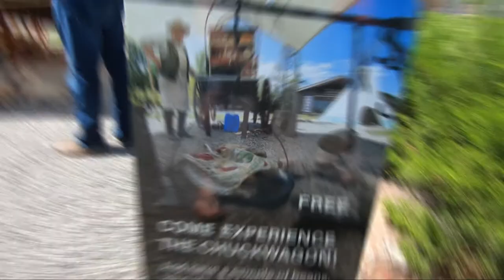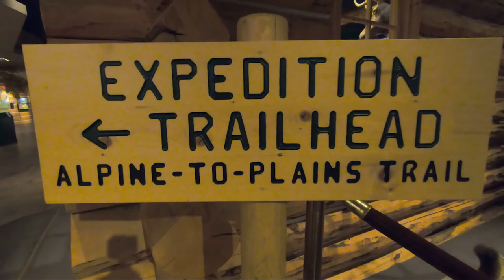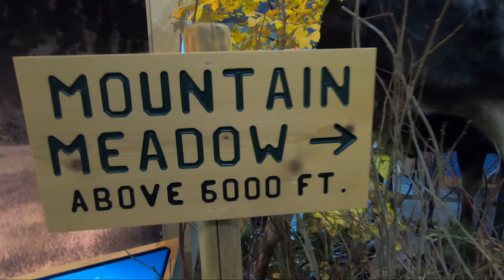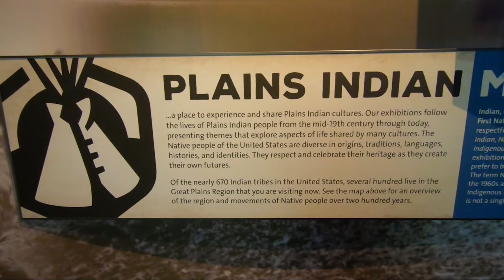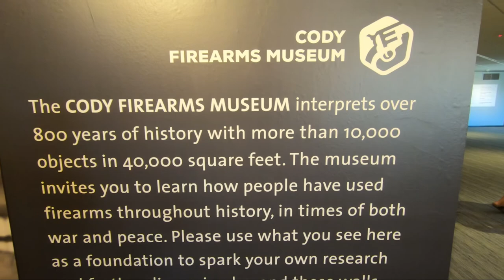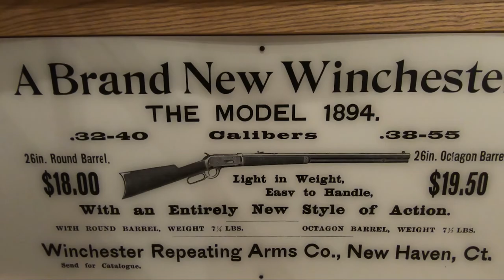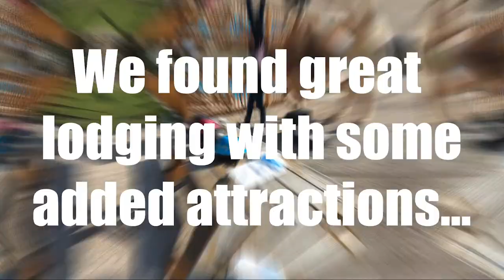Cody WY ~ BUFFALO BILL Museum of the WEST ~ (vlog #169)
After a couple weeks of "time travel" to get everyone caught up on our current situation we're back in chronological order as we wander to the end this stage of our USA Roadtrip.  This stop in Cody Wyoming really delivers way more than we were expecting both and the Buffalo Bill Museum of the West and the lodging we stumbled upon in Cody.  Lovely town filled with lovely people!

Cameras:
GoPro Hero 7 Black
iPhone 11